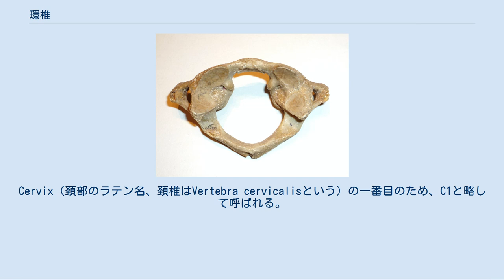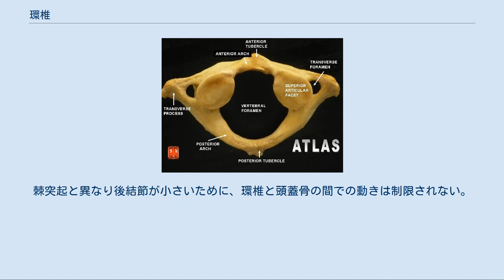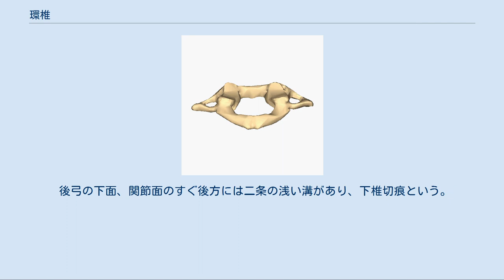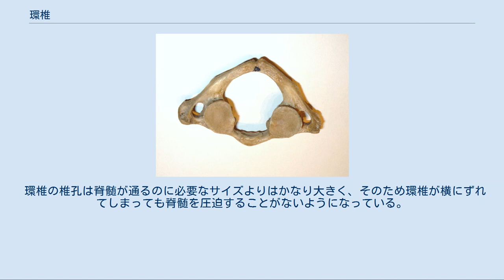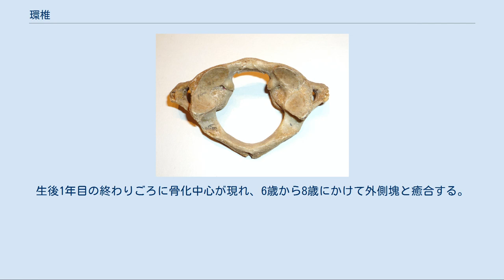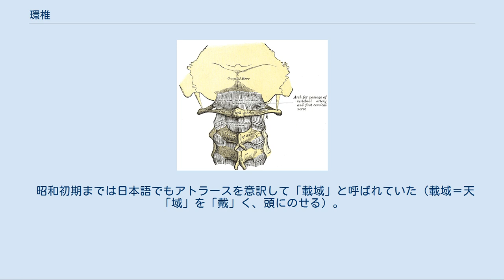環椎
環椎（かんつい、Atlas）は椎骨のうち一番頭側にある骨、第一頚椎のこと。
Cervix（頚部のラテン名、頚椎はVertebra cervicalisという）の一番目のため、C1と略して呼ばれる。
本項では特に記さない限り、ヒトの環椎について説明する。
 一番目の椎骨であり、第二頚椎である軸椎とともに頭蓋骨と脊椎をつなぐ関節を形成している。
他の椎骨と異なり、環椎と軸椎は関節可動域が非常に大きい。
 環椎の特徴のひとつは、椎体を持たないことである。
環椎の椎体は第二頚椎である軸椎のそれと癒合している。
もうひとつの特徴として、棘突起を持たない。
環椎はリング状で、前後のアーチ（弓）と外側塊と呼ばれる厚い部分から構成される。
 前弓は環椎全体の5分の1程の長さであり、前面は凸型で中心には前結節があり、ここに頸長筋と前縦靱帯が付着する。
後面は凹型で円または楕円形の関節面（歯突起窩）があり、軸椎の歯突起と関節を形成する。
また上縁と下縁はそれぞれ前環椎後頭膜（膜という名称だが靱帯である）および前環軸靱帯の付着部であり、それぞれを介して後頭骨および軸椎と結合している。
 後頭骨から第三頚椎までの正中矢状断。
靱帯の付着部が見える。
 後弓は環椎の全周のほぼ5分の2を占めており、外側塊に始まり後結節に終わる。
後結節は棘突起の痕跡で、小後頭直筋および項靱帯が付着する。
棘突起と異なり後結節が小さいために、環椎と頭蓋骨の間での動きは制限されない。
 後弓の後面は上縁と後縁が丸みを帯びていて後環椎後頭膜が付着する。
一方後弓の前のほう（外側塊の上関節突起のすぐ後ろ）には上縁に溝がある（椎骨動脈溝）。
この溝は時に、上関節突起の後端から伸びた細い骨棘のアーチができて孔になっていることがあり、これを椎骨動脈管という。
 椎骨動脈溝は他の椎骨の上椎切痕にあたり、横突孔内を上行してきた椎骨動脈は外側塊を取り巻くように屈曲し、後内側に向かってこの溝を通り、脊柱管内にはいる。
後頭下神経（第一脊髄神経）もここを通る。
よくある解剖学的変異として、前述の椎骨動脈管がある場合、ここを椎骨動脈が通る。
 後弓の下面、関節面のすぐ後方には二条の浅い溝があり、下椎切痕という。
また下縁には後環軸靱帯が付着して、軸椎と結合する。
 外側塊は、環椎の中で最も厚く硬い部分で、ここで頭部の重量を支える。
左右それぞれの外側塊とも、上関節面 と下関節面を持つ。
 環椎のリングの内部を椎孔という。
上関節面の内側縁には小さな結節があり、環椎横靱帯がそれに付着して環椎のリング内を横切って椎孔を不均等に分割している。
 環椎の椎孔は脊髄が通るのに必要なサイズよりはかなり大きく、そのため環椎が横にずれてしまっても脊髄を圧迫することがないようになっている。
 横突起は外側塊から外側下方に大きく突き出しており、頭部を回旋させるための筋群が付着している。
他の椎骨にある前結節と後結節は癒合して一塊となり、横突孔は下から見て上後方に向かってあいている。
 環椎には3つの骨化中心がある 環椎はふつう3つの骨化中心から骨化が行われる。
そのうち左右の外側塊の骨化中心は、胎生7週ごろに現れ、後方に発達する。
ここからできた骨は出生時にはまだ軟骨をはさんで隔たっており、癒合していない。
生後3歳から4歳にかけて、直接あるいは中間にある軟骨が骨化して癒合する。
 前弓もまた出生時には軟骨のままである。
生後1年目の終わりごろに骨化中心が現れ、6歳から8歳にかけて外側塊と癒合する。
癒合線は上関節面の前半部にあたる。
前弓の骨化中心が現れず、左右の外側塊から骨が伸びて前弓が形成されることもある。
また前弓の骨化中心が左右二つに分かれていることもある。
 環椎の骨折はジェファーソン骨折と呼ばれる。
 ラテン語名のAtlasは、ギリシア神話で天空を支えたという巨人アトラースに由来する。
頭蓋骨を支えていることからの連想である。
 昭和初期までは日本語でもアトラースを意訳して「載域」と呼ばれていた（載域＝天「域」を「戴」く、頭にのせる）。
 1944年に日本解剖学会から発行された『解剖学用語』では、国語愛護同盟からの影響もあって日本語におけるわかりやすさが重視されたため、 輪状でありかつ椎骨であることが容易に理解できるように、新しく「環椎」という用語が選定された。